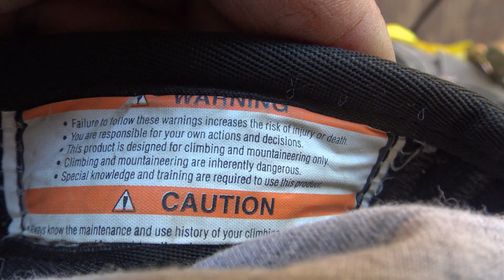Off Grid Radio Install UHF-VHF Get out of the Comfort Zone!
I find it in myself to climb this tower to install a radio antenna.